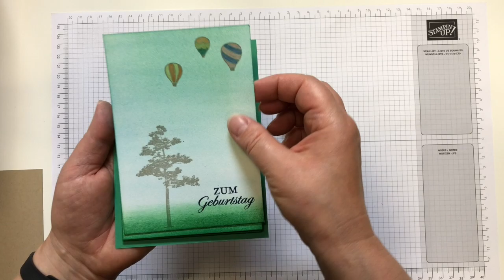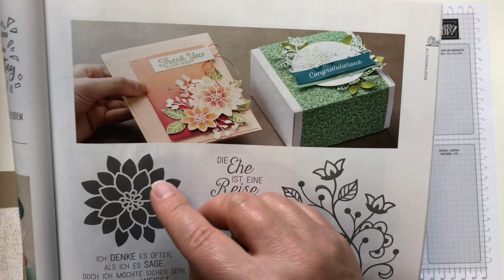Hintergrundtechnik mit Stampin' Up!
In diesem Video zeige ich Dir die Mullbinden-Technik zum gestalten von Hintergründen und Karten allgemein natürlich...

Die verwendeten Produkte sind aus dem Stampin' Up! Jahreskatalog 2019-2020. Solltest Du das Video zu einem Zeitpunkt ansehen, an dem dieser Katalog nicht mehr gültig ist, kann es sein, dass Produkte aus dem Video nicht mehr verfügbar sind.

Wenn Du Fragen zum Video oder Interesse an den verwendeten Produkten hast, schau gerne auf meinem Blog vorbei:

Über den folgenden Link kannst Du Dich bei Stampin' Up! als Demonstrator/in anmelden und in mein Team einsteigen: